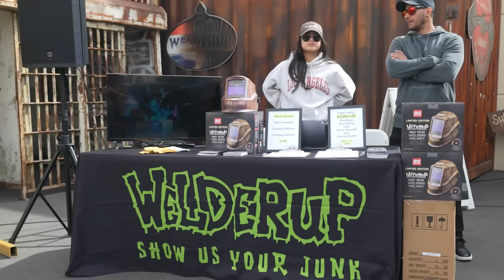2nd Annual Car Show & Swap Meet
Welcome to our 2nd Annual WelderUp Car Show and Swap Meet! We had another great turn out this year at the shop and are already looking forward to next year! Tune in for an inside look of all the crazy builds that showed up.

Let me know your favorite in the comments below 👊

Full Welder 101 Course Available NOW!

-Steve